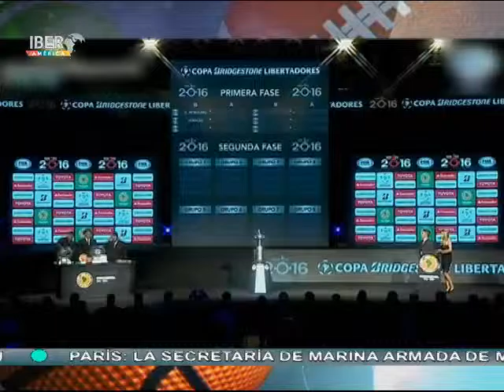28/09/16 Deportes, Jorge Rubio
Champions League Resultados
Mundial FUTSAL Previo semi
CONMEBOL Cambios Libertadores
Campeonato Mundial de Hockey sobre Patines Femenino  Resultados
Voleibol Clasificatorio
Argentinos Spurs Pretemporada con Spurs
ATP Shenzhen y Chengdu Resultados